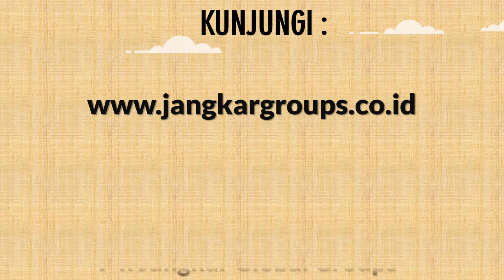Untuk Konsultan RPTKA IMTA Telex Visa Merp KITAS KITAB Mozambique